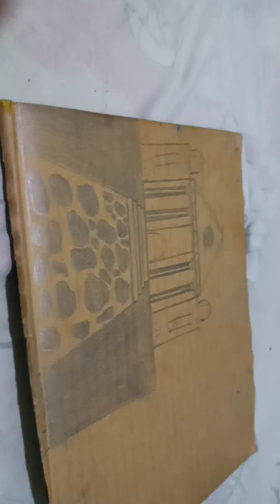April 2, 2022